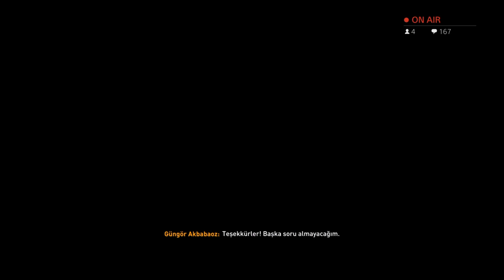Sivasspor Kariyer | Bölüm 8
Herkese Merhabalar,
Bu videoda Sivasspor Kariyer serisinin sekizinci bölümünü izleyeceksiniz iyi seyirler.